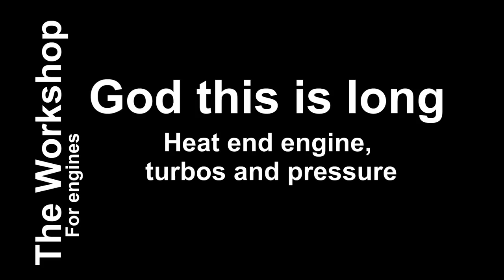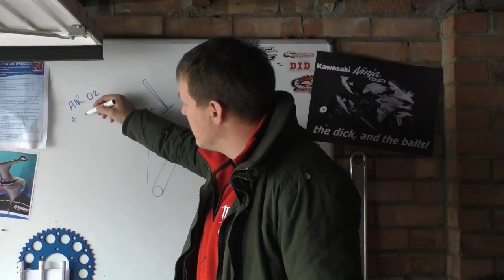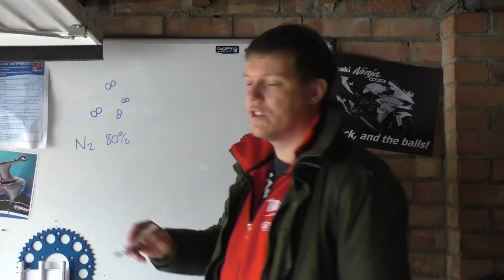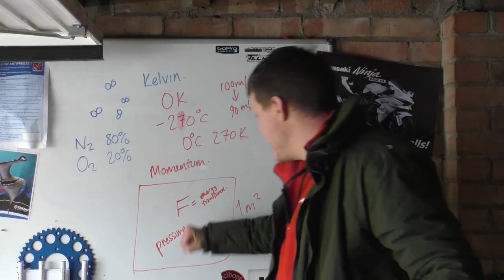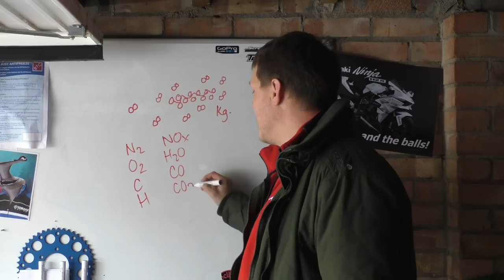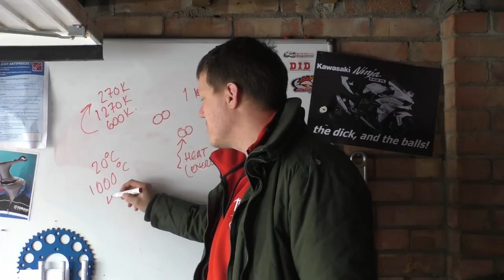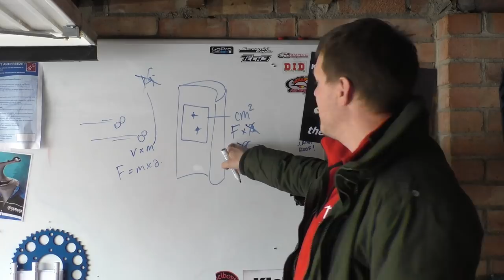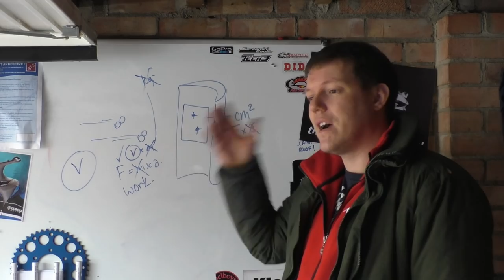Heat - the core of an engine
I know this is long winded but this should be it on this subject.